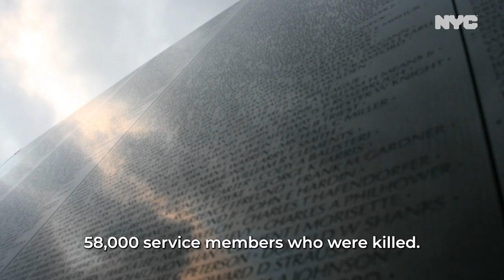Vietnam Memorial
Mayor Adams discusses the Wall That Heals.